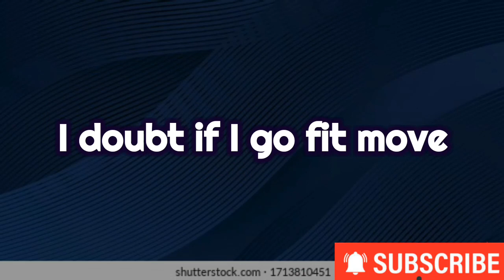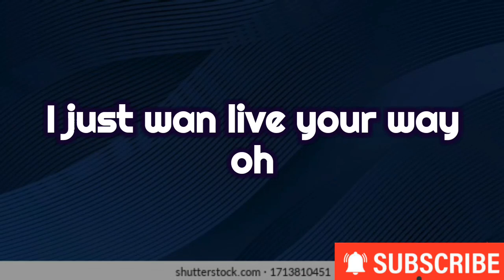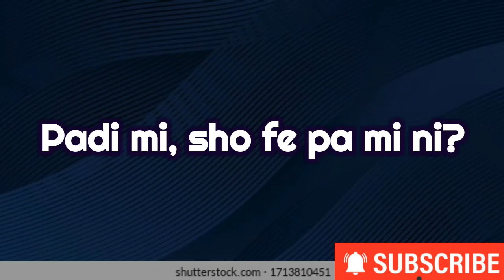Bnxn_fka_Buju_Traboski (official lyrics)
Welcome back to FaN TV Show, a channel for your lyrics solution, please subscribe if you haven't already subscribed and don't forget to turn on the notification bell to get notified once we upload a video like this on the channel.
FaN TV Show loves you ❤️💙